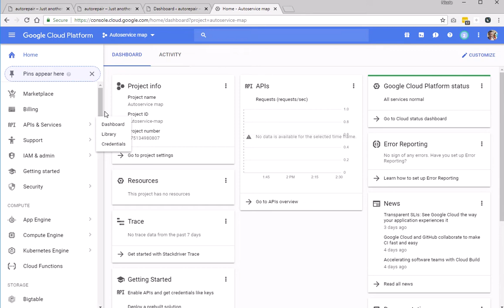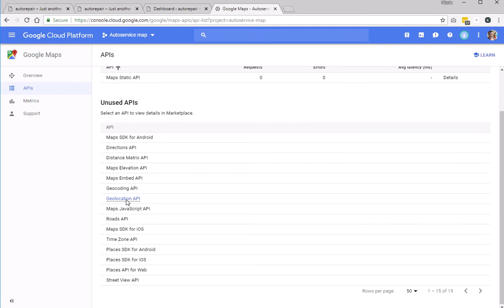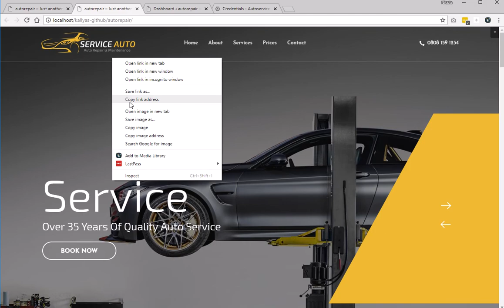Google map API Create